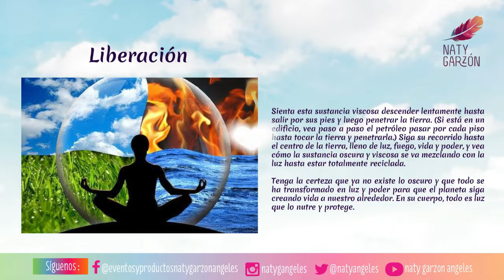Como proteger y limpiar mi energia